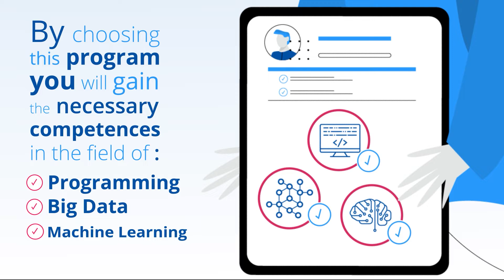Bachelor in Management & Artificial Intelligence at Kozminski University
The Bachelor in Management & Artificial Intelligence is a 3-year undergraduate program conducted fully in English.

The program is a rare, but very necessary, combination of insightful management knowledge with programming skills and data analytics.

The studies are aimed at educating more and more managers demanded on the labor market, who simultaneously have:
- business skills
- knowledge of new technologies, in particular AI, and their impact on society
- knowledge of quantitative, qualitative, and mixed research methods
- programming competencies (programming in several languages, strong emphasis on Python and  R)
- knowledge of machine learning techniques used in business